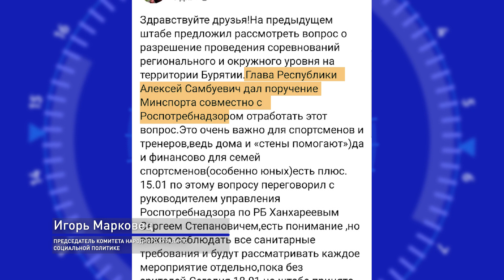Главное за день: суд над Жамбаловым, похищение 3-летней девочки, наказание "народного мстителя"